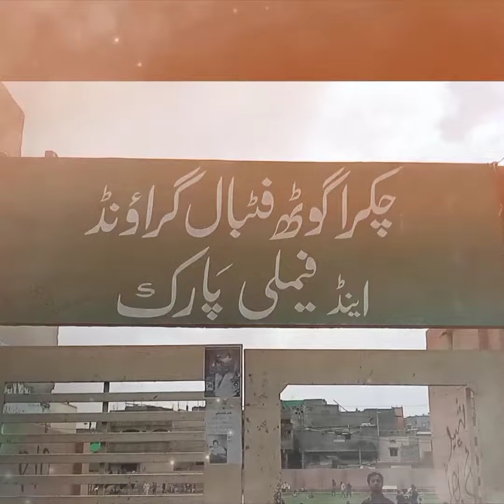ڪراچي چڪرا ڳوٺ منشيات جي ور چڙهيل